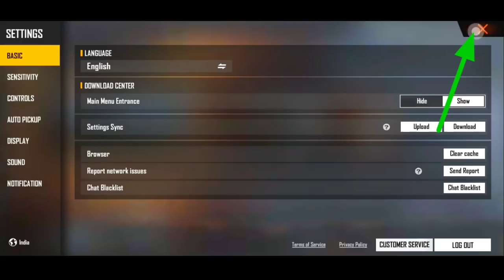Free Fire Control Setting Full Details | Pro Player Setting After OB31 Update